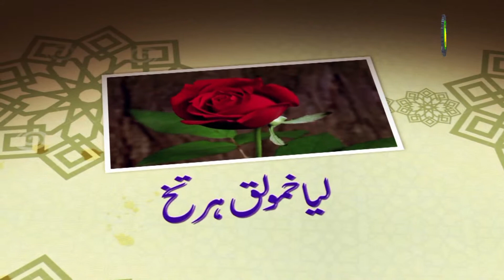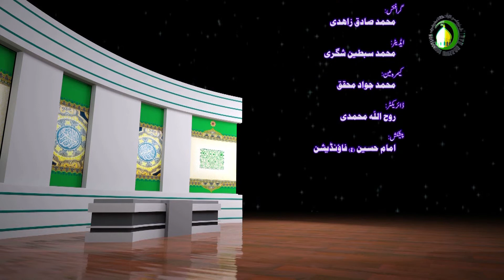07. شیو لا جکفی سنید پو(موت سے خوفزدہ ہونے کی وجہ) - مقرر: محمد قاسم مومنی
حضرت امام جعفر صادق علیہ السلامی فیاقپوے رن تھوس کسل چیگینگ نو کارفو بیافوے کھوق لوکھی لوکھسینگ نو خپیرے بقچہ فڑود چوکپہ سونگسید۔بیافوے بیہ چس کنینگ نا بقچہ ندانگ لا ہلژابا رگوسید ۔ دی ویڈیو بینگ نو مولانا قاسم مومنی سی خچسپہ خوجی کسل نا زومسے ندانگ لا بیافوینگ نہ ہلژابا رگوس چس کن بلتی سکدینگ نو کو چوگین یود۔یانی سا چک ہلتوسی۔